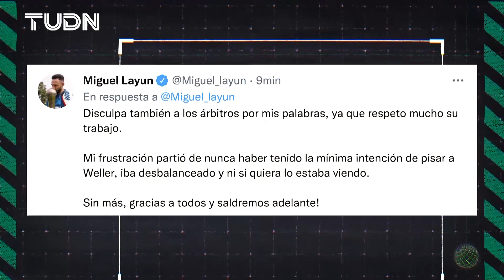👀 ¡Miguel Layún PIDE DISCULPAS tras su 'berrinche' al ser expulsado ante Atlético San Luis! | TUDN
Miguel Layún pidió disculpas después de su comportamiento al ser expulsado y meterse con el cuerpo arbitral.